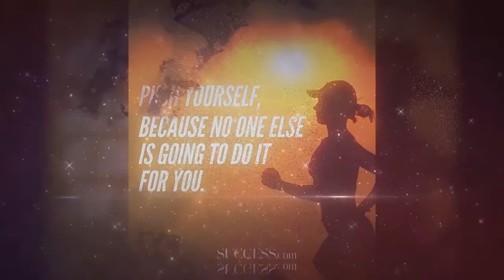In Order to Change Your Life,YOU NEED TO HEAR THIS FIRST! | Sadhguru (The Most Eye Opening Speech)